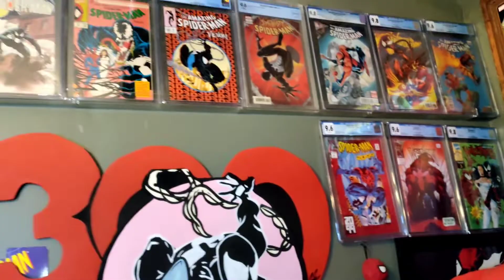Wow Way Wayz Comics is back with the venom Who Laughs original Art is 🔥🕷️🕸️🤟